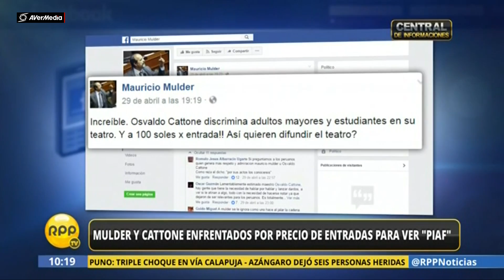Aspec sobre Mulder y Cattone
Fuente: RPP TV